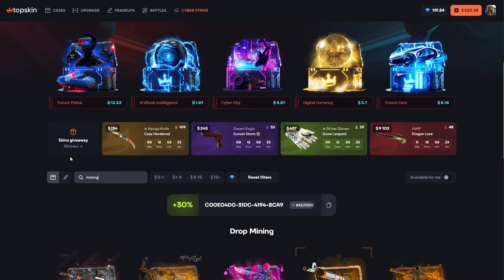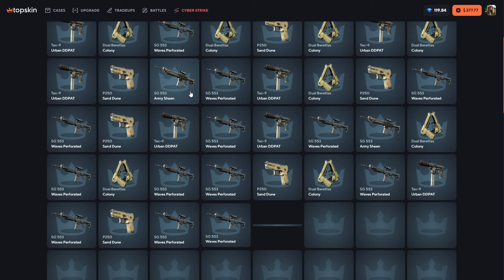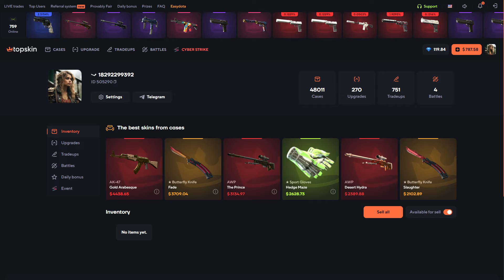TOPSKIN PRINTSTREAM MINING CASE $400 PROFIT! Topskin Promo Code топскин промокод